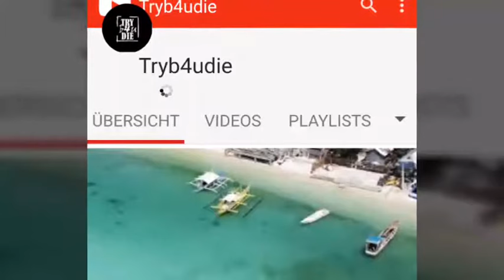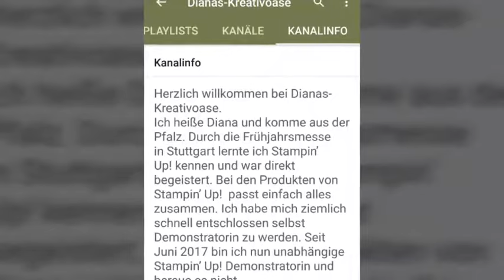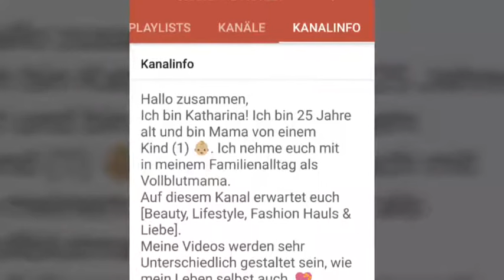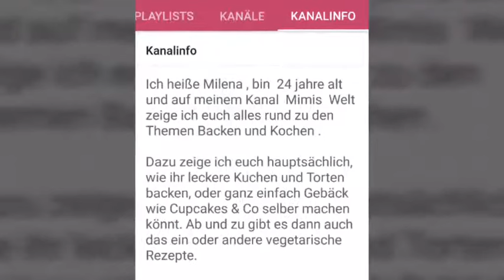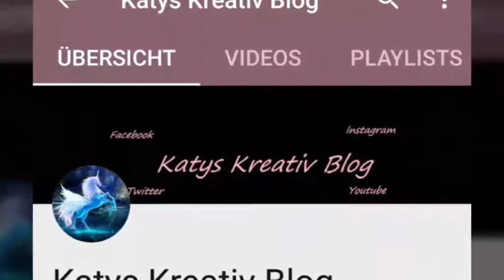♥New♥Kanalerwähnung Vlog 9 Kleine Welle 2018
Kanalerwähnung Vlog 9 Kleine Welle

Ihr  Lieben ich stelle euch wieder kleine Kanäle vor die mir so auf meiner Reise im Netz , bei Youtube, Facebook,Google, etc begegnen.
Bitte seid so lieb schaut euch das Video bis zum Ende an.Besucht die Kanäle lasst euer Kommentar ,like oder Abo dort.

Nur so wachsen auch die kleineren Kanale so wie ich!